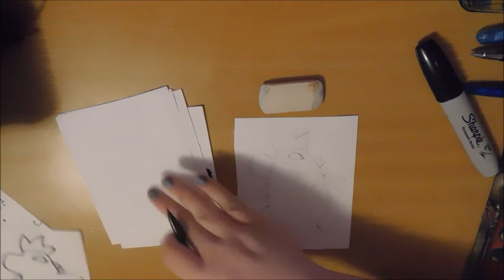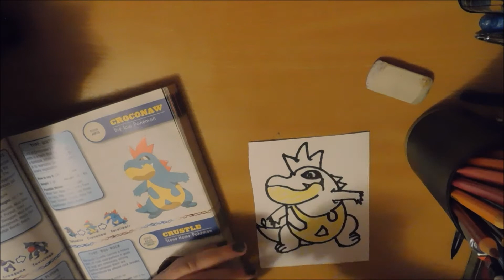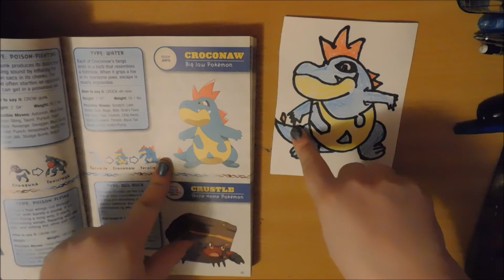Learning to Draw Croconaw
So here is Totodile's evolved form: Croconaw!

I Got a request on my last vid to do a pokemon not in my book. However this does not mean I won't do a vid on it.